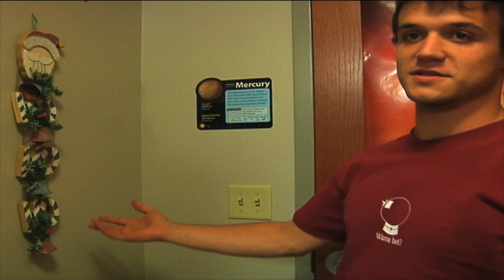Tricked Out Dorms: Xmas Edition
This documentary was made to showcase dorms that people go the extra mile to decorate and make feel like home.
Ian and his roommate, Kenny, took it upon themselves to decorate for the holidays.  The idea behind this was to showcase a Christmas dorm, because college student spend more time in these rooms than in the ones they've lived in their whole lives.